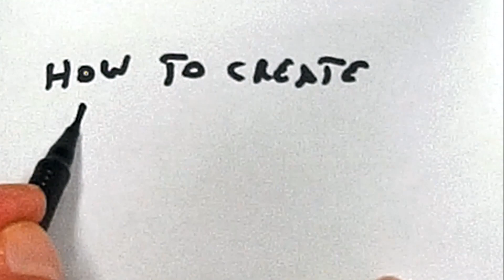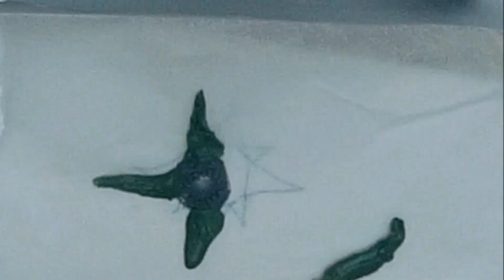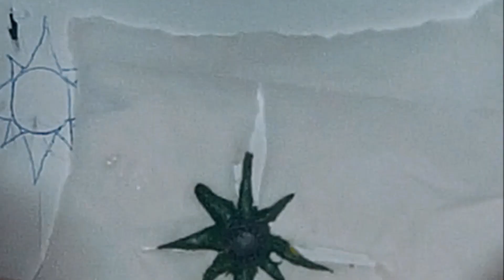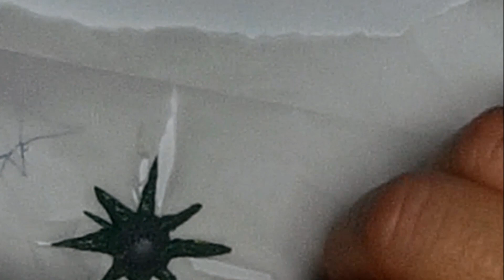How to sculpt a Sun logo with a greenstuff - Chimera Wargaming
How to sculpt  a sun logo using an old sprue and green stuff .